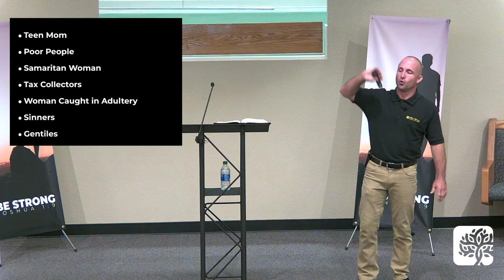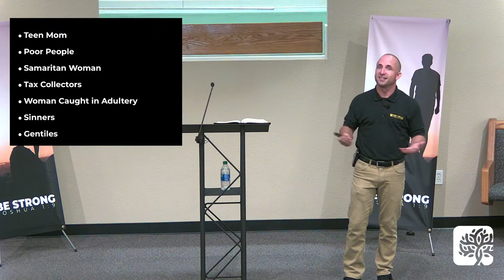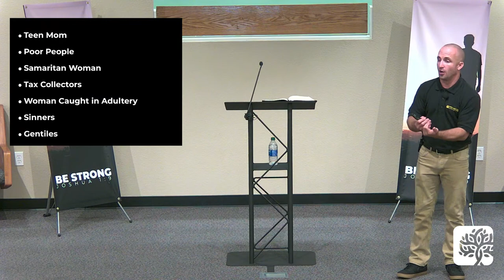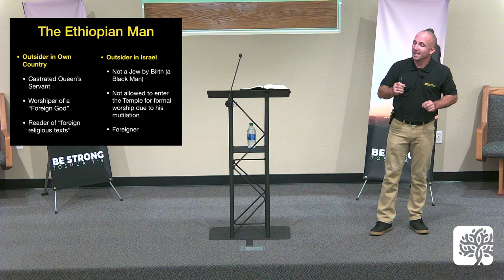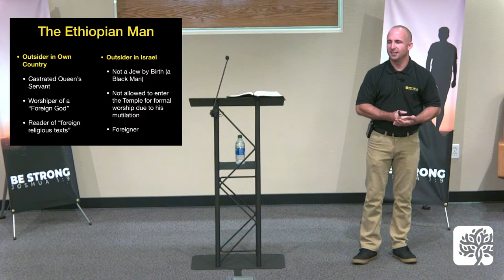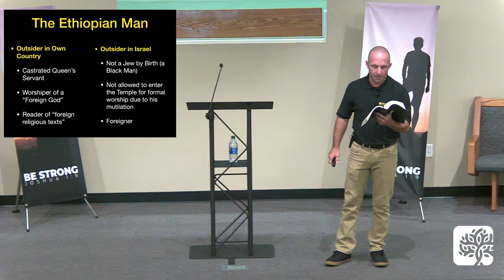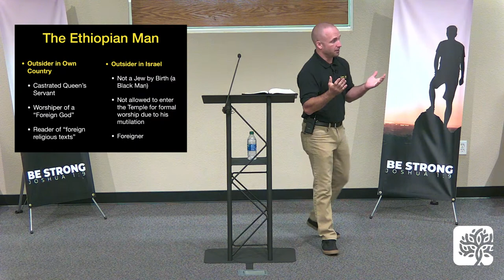UpsideDown | New Beginnings // Cliff Sabroe